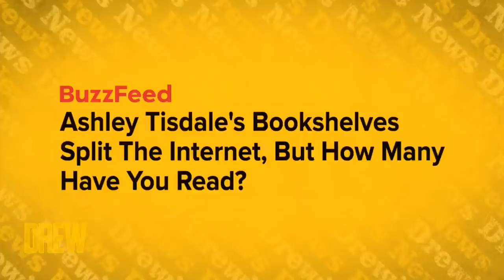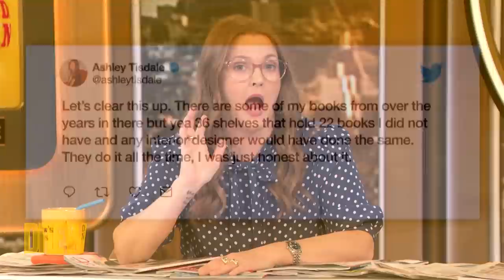Ashley Tisdale Gets Roasted for Filling Her Bookshelf with Books She Never Read | Drew's News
Drew and Ross Mathews break down the trendiest news you need to know, including how Ashley Tisdale is getting slammed for having her husband fill her bookshelf with books days before her Architectural Digest home tour. Plus, get your socks ready, because scientists finally put an end to the shoes on or off at home debate.